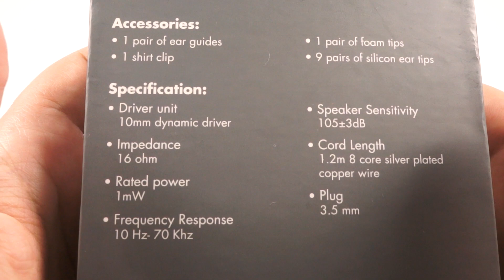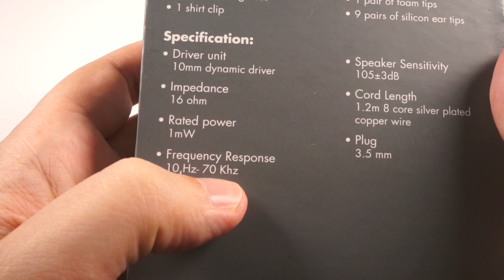Обзор Alpha&Delta D6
Флагманская модель компании